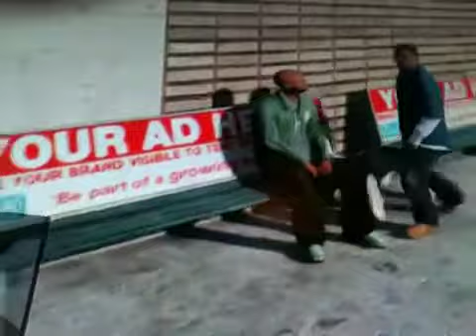Grand 5 se battre avec une personne et voler une voitur